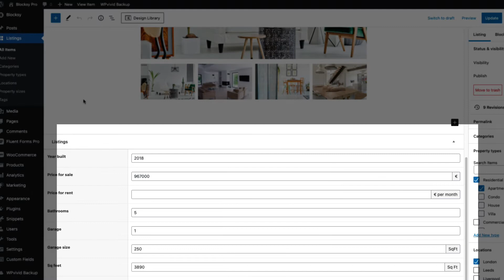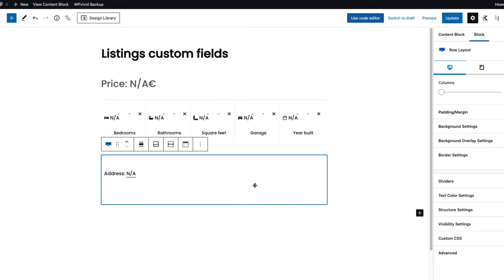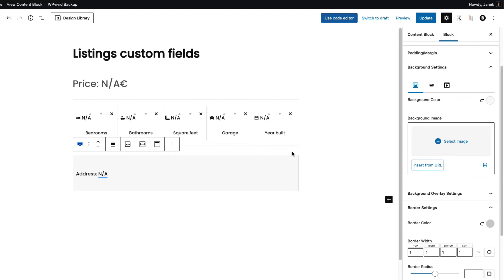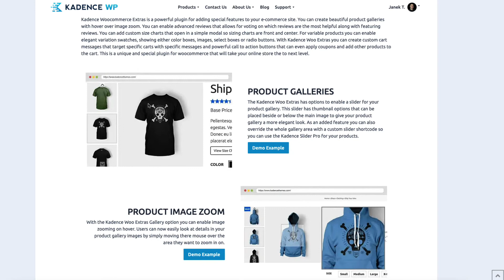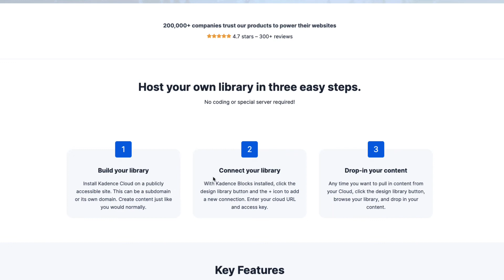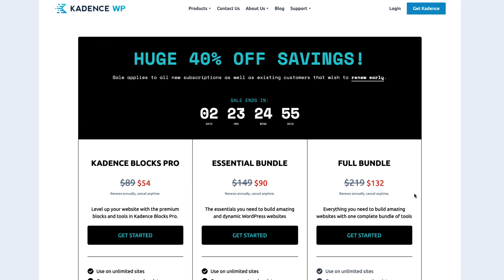[TIME SENSITIVE] Kadence WP products with 40% off!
Kadence WP has up to 40%% off sale until August 4th. So, click on the link below and grab your copy-